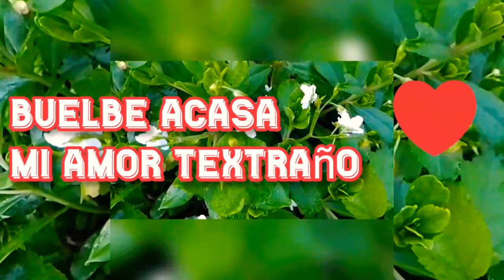Vuelve a casa mi amor te extraño